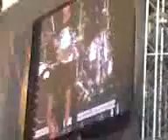ALICE IN CHAINS-LIVE AT KROQ EPICENTER POMONA FAIRPLEX